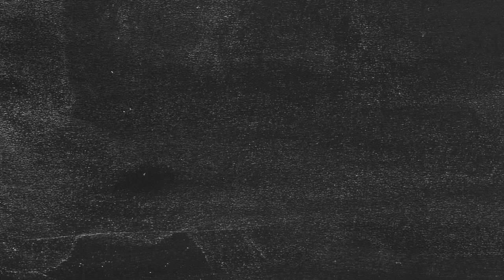Winter GAMMA Week PROMO